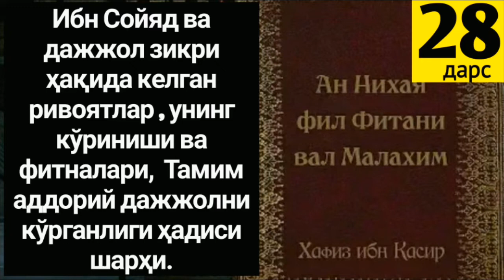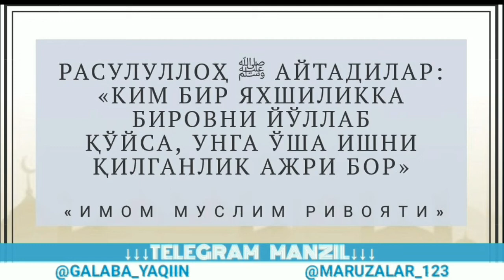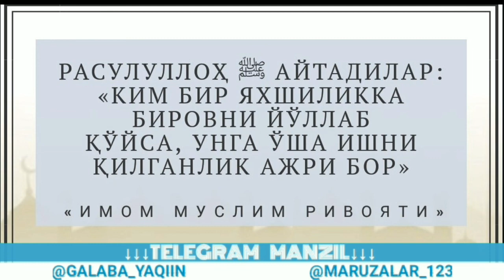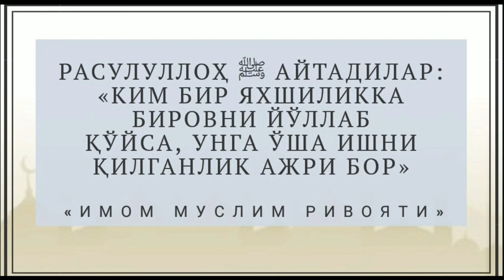28/Фитна ва малҳамалар дарсидан. Абдуллоҳ Зуфар ҳафизаҳуллоҳ.